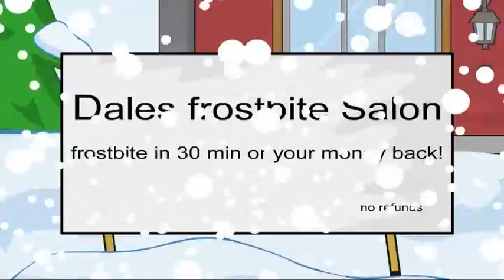Chilly Beach: "Frostbite Me"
Rare Chilly Beach short episode, based on the hit CBC animated series.

Dale starts a spa for the latest Canadian health trend: frostbite. It doesn't go well.